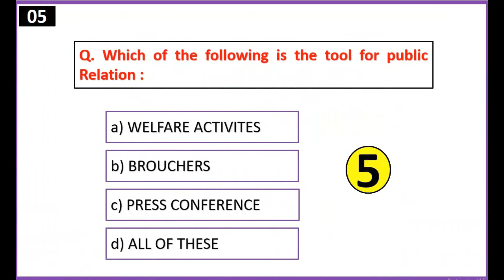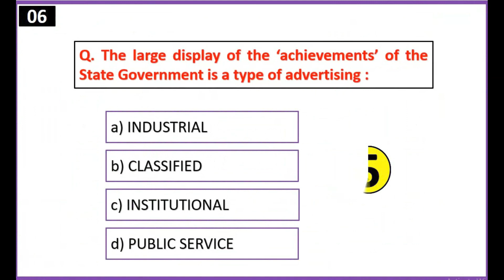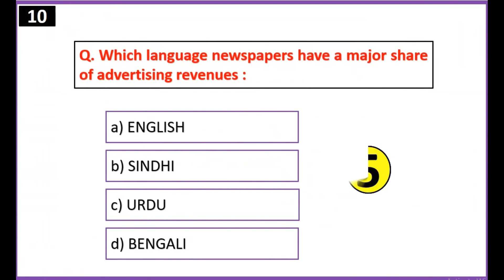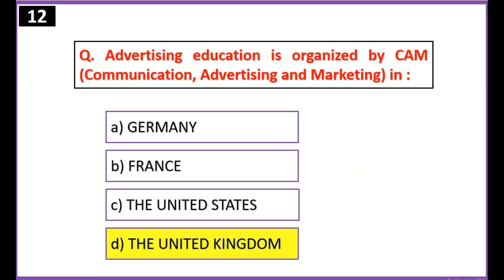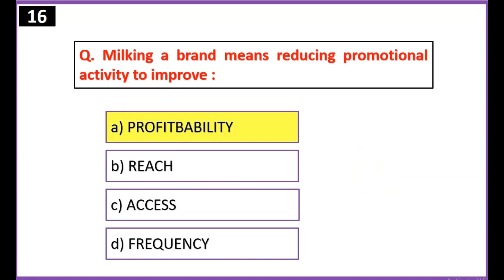Most Repeated Mass Communication & Journalism mcqs From Past Papers | Latest Mcqs of Journalism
This video is about Mass Communication & Journalism for Competitive Exams like NTS PPSC FPSC ARMY PAF NAVY ENTRY TEST.
Mass communication most important MCQs
most repeated question of mass communication
UGC NET Mass Communication
business communication mcq with answers
communication skills mcq paper
Mass Communication UGC NET Solved Paper
communication skills mcq class 10